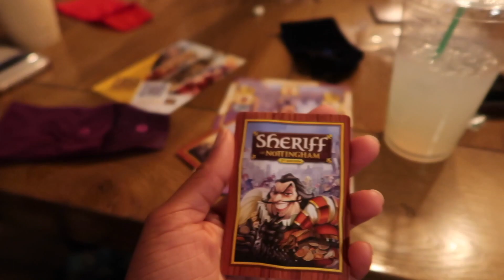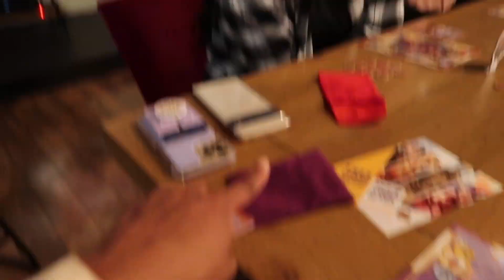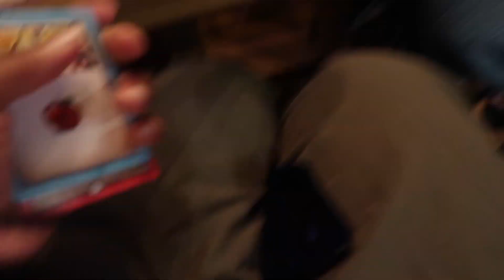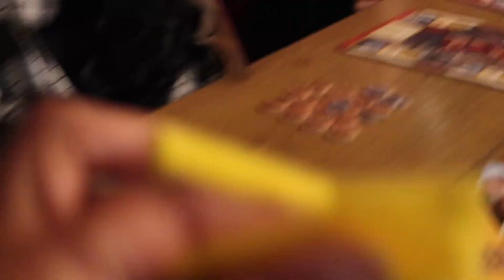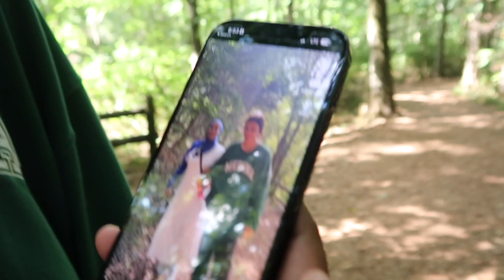Vlog IN NYC, 😎 ALABAMA & Nashville lol, I was on the go! Taking time away from work was amazing!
Oh boy have we had a long journey Alhumdulillah. We had such an amazing time with family and friends, it was amazing. So many memories made with loved ones and new beginnings. Just come hangout and join the fun, laughs & smiles of joy.